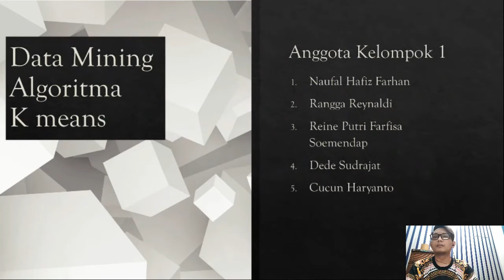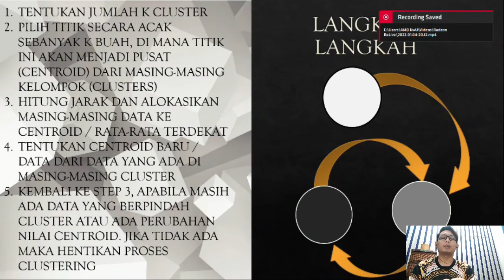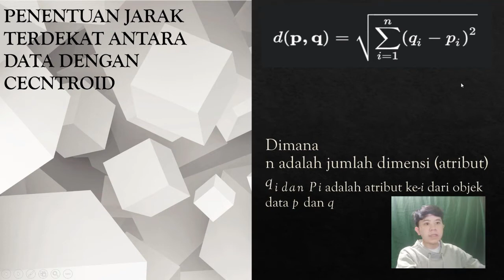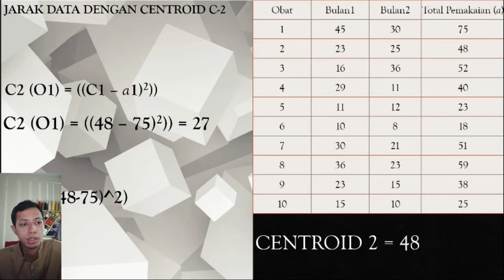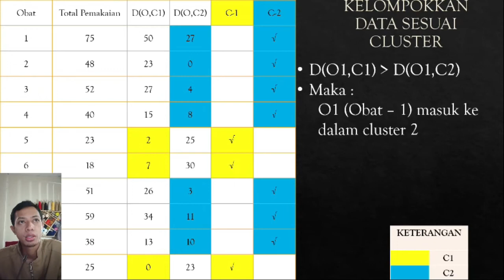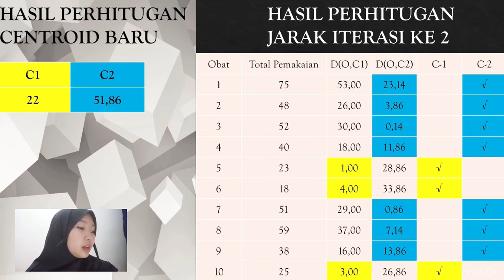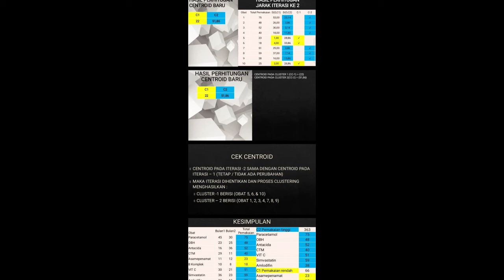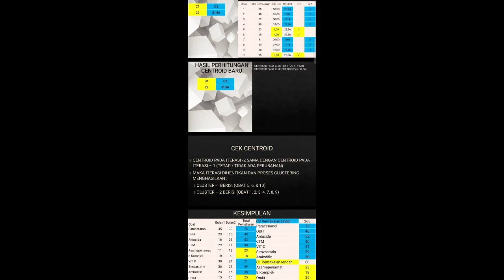Studi Kasus Penerapan Algoritma K-Means Untuk Clustering Data Obat-Obatan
Review Jurnal :
Studi Kasus Penerapan Algoritma K-Means Untuk Clustering Data Obat-Obatan Pada RSUD Pekanbaru (Gustientiedina,M.Hasmil Adiya, Yenny Desnelita)

Tugas Kelompok :
- Naufal Hafiz Farhan
- Rangga Reynaldi
- Reine Putri Farfisa Soemendap
- Dede Sudrajat
- Cucun Haryanto